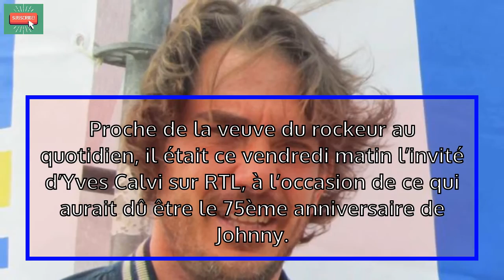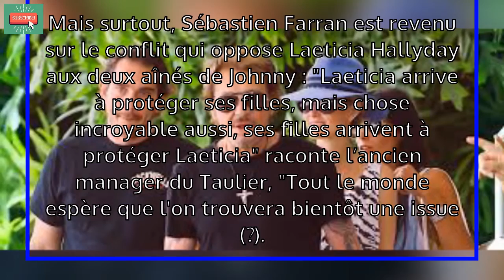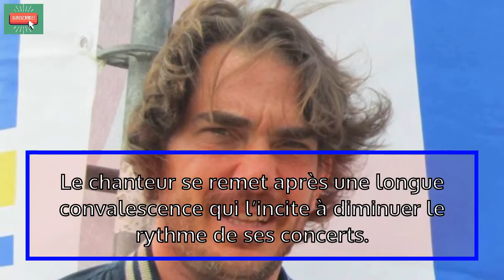Johnny Hallyday : Sébastien Farran espère encore avoir des nouvelles de David et Laura|France news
► Sources: Gala, Voici, Santeplusmag v.v.v..